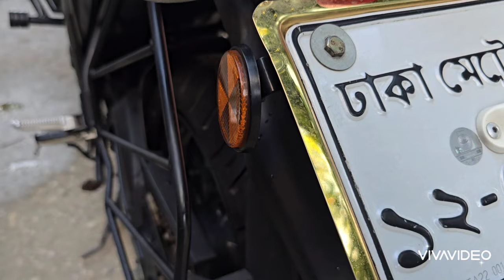Yamaha FZ-S Fi V2 DD Darknight ২০২৪ কিনুন কম দামে সস্তায় 😍 বাইক নেটওয়ার্ক সাভারে চলছে বিশাল অফার 🤩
বাইক নেটওয়ার্ক ব্র্যান্ড নিউ কন্ডিশন এর মতো কালেকশনে এভেইলেবল আছে Yamaha FZ-S Fi V2 DD 2022✌️

-2 Year's Taxtoken update 2025
-14000 Km Running
-Dhaka Metro la -16
-Digital nbr plate,Smart Card
-Model 2022
-Fresh Condition
-Untouched Engine
বাইকের যেকোনো আপডেট জানতে কল করুন এখানে- 👇